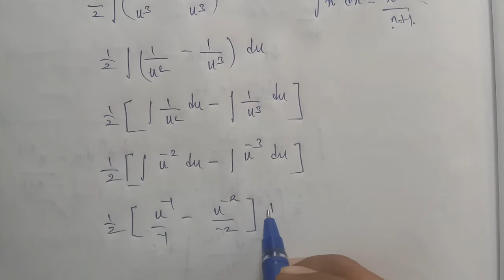TN 12th business maths chapter 2 example 2.33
Chapter 2 lntegral calculus -1 example 2.33